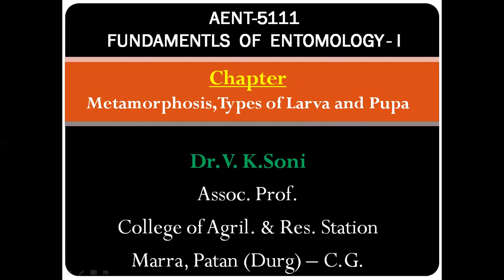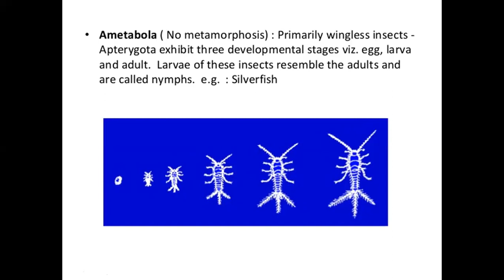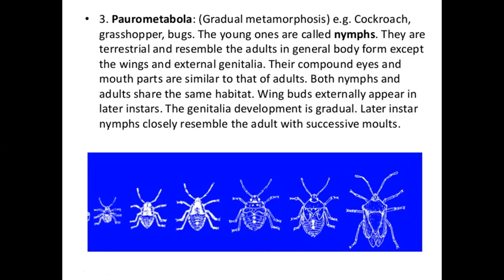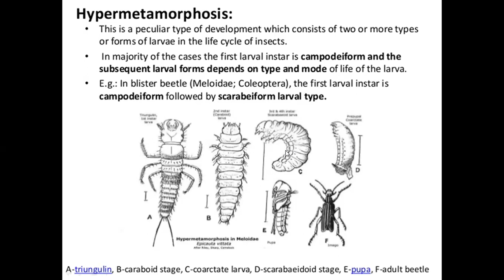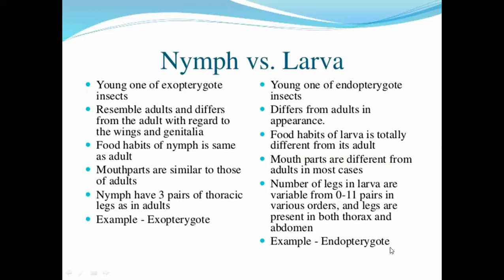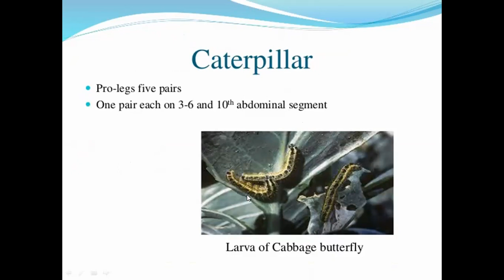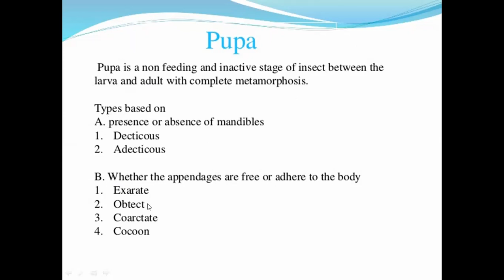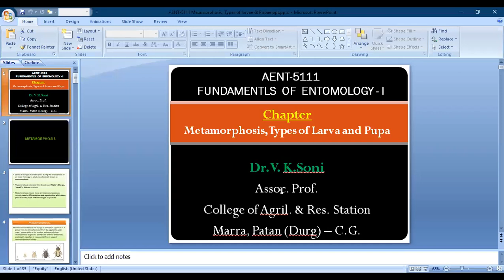Metamorphosis, Types of Larva and Pupa